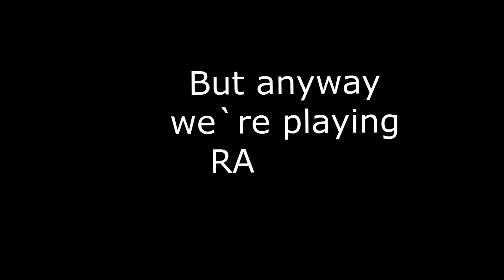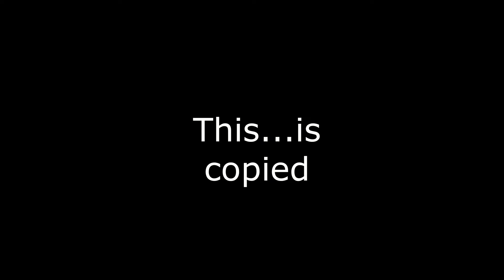Random Levels ep.1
Ready for ep.2? want me to make more? then like and sub to m channel and help me grow on: